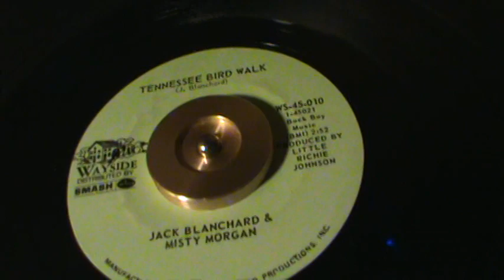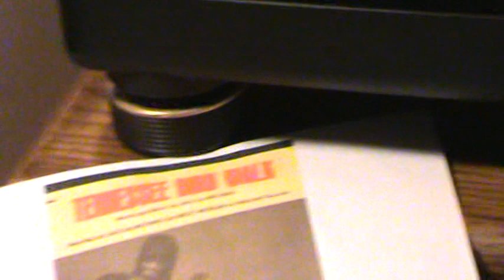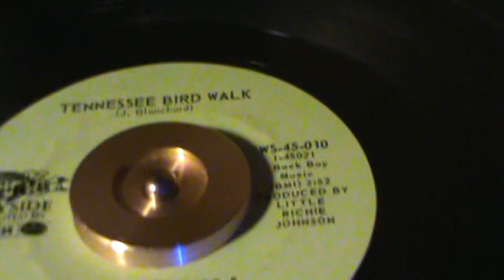TENNESSEE BIRD WALK ... *( Misty&Jack 1970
So, seems like every state has it's own dance, or walk...( And, state bird... ours is the scissortail )  In Tennessee,  I suppose they do the Bird Walk...This was a big hit in 1970, hope you enjoy !
     (Chirp...chirp...